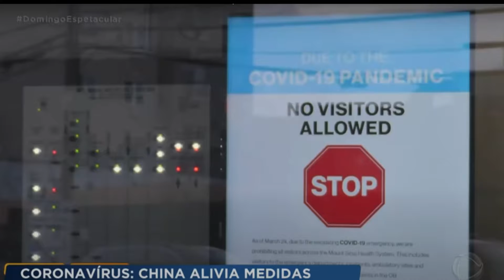China eases isolation measures and the economy comes back to normal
Remi Blanchard, daxue consulting's project leader, was interviewed by Record TV, the second-largest media news network in Brazil, about how China's economy was affected by the coronavirus and the near future/recovery of the second-largest economy in the world.